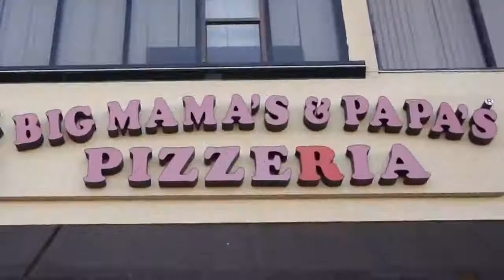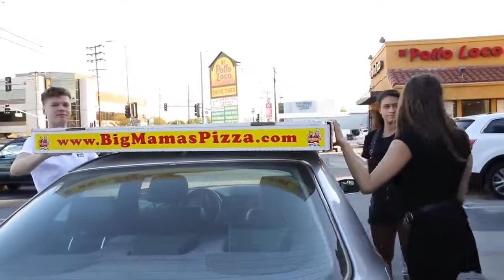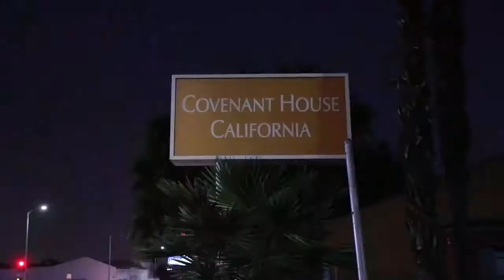Rclbeauty101! Eating The Worlds Largest Pizza CHALLENGE! feat. iiSuperWomanii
Look! Rclbeauty101!